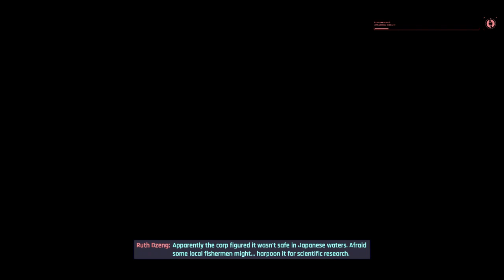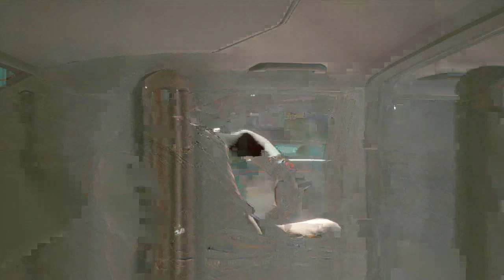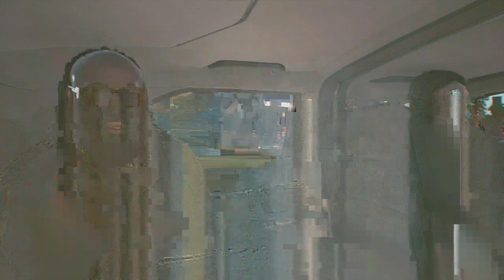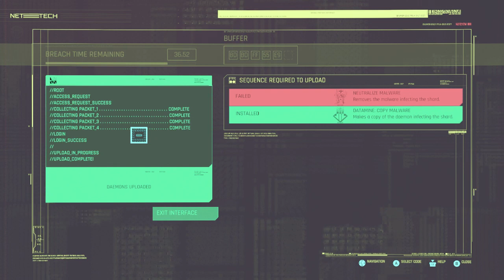Cyberpunk 2077: The Return part 1